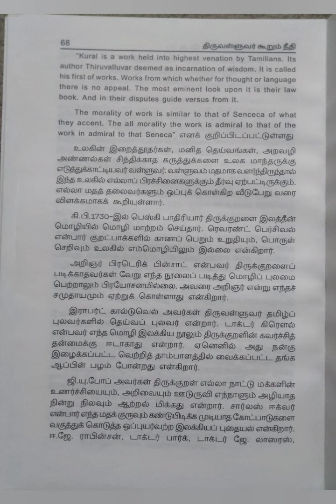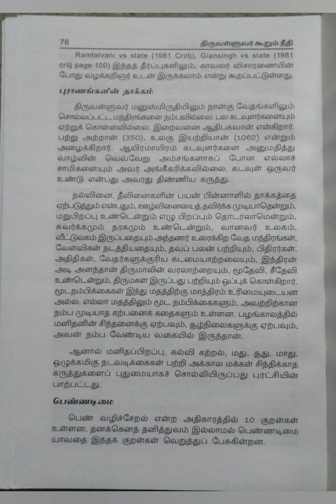வள்ளுவர் கூறும் நீதி/பகுதி-4@மகேஸ்